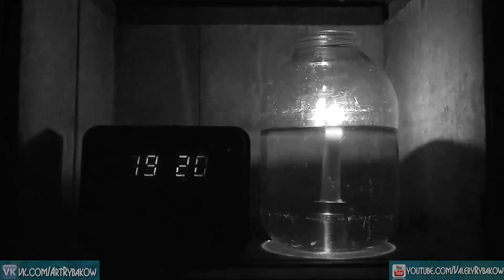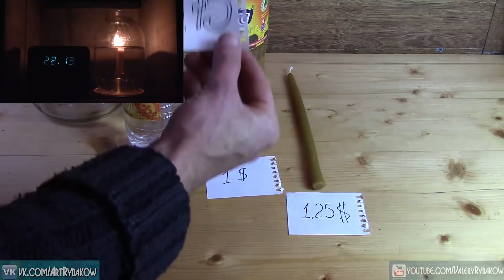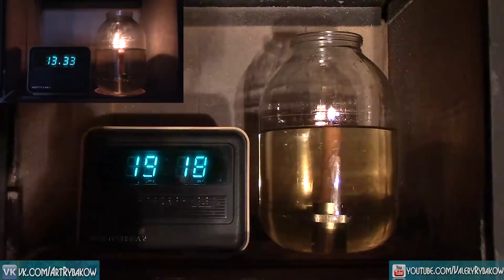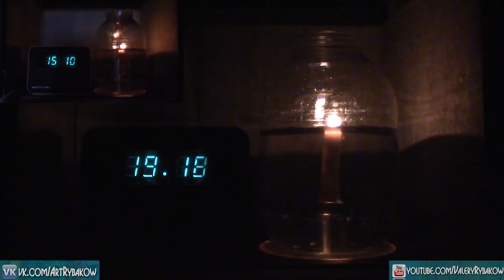Самодельная свеча за $5 горит 13 дней ЛЕГКО! Свечка длительного горения своими руками.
Сколько горит обычная свеча? Пол часа, час или несколько...  А как вам идея сделать самодельную свечу из подручных материалом, которая горит 13 дней. Свечу длительного горения легко сделать самому всего за 5 долларов. Думаете нереально? Тогда смотрите это видео!

Спасибо за внимание! И пусть тепло не покидает ваш дом :-)

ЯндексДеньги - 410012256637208